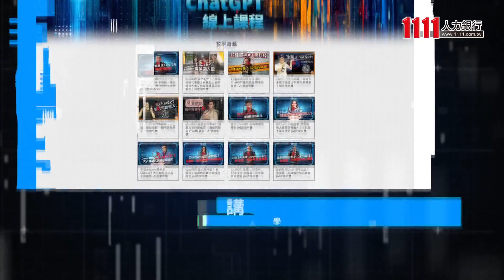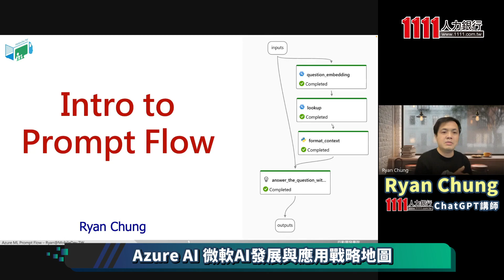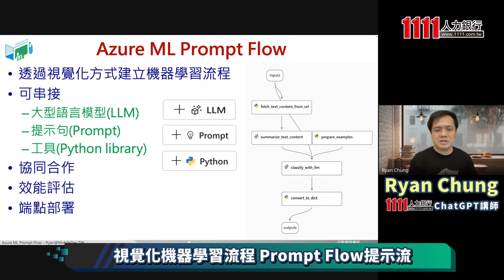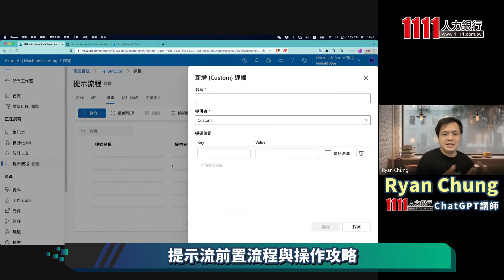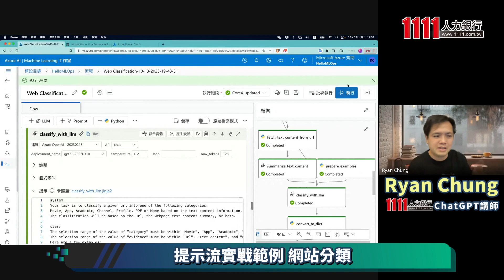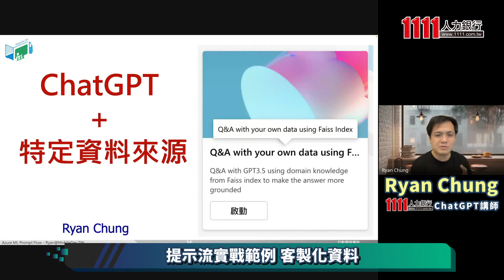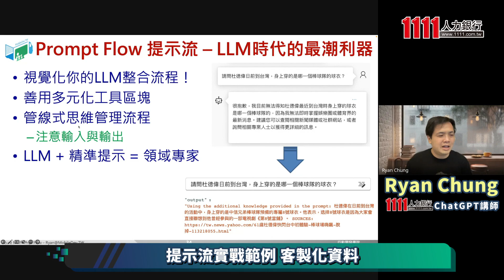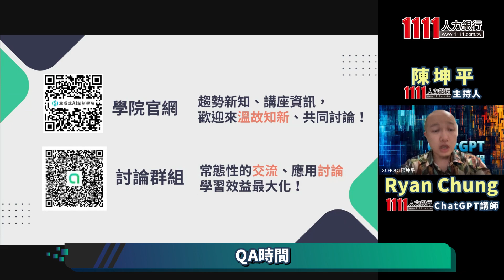ChatGPT客製利器 – Azure提示流 Prompt Flow 線上講座【完整版】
這場ChatGPT線上課程簡直是AI愛好者的夢想之旅，因為我們有幸邀請到行動開發學院創辦人、微軟MVP – AI最有價值專家Ryan Chung擔任講師。在這堂課上，你將有機會深入了解如何運用提示技術，實現各種令人興奮的應用，包括網站分類、英文故事生成以及ChatGPT整合特定資料來源的技巧。Ryan Chung，一位擁有廣泛人工智慧專業知識的專家，將親自帶領你進入這個充滿驚喜的AI之旅！更詳細的內容請上科技島網站：

課程內容一覽：

Azure Prompt Flow 提示流簡介：在這個模組中，你將深入瞭解Azure Prompt Flow的基本概念和運作方式。這是開啟ChatGPT潛力的第一步。

提示流的前置作業與設定：了解如何預備ChatGPT，以確保它能夠順利執行你的命令和指示，為後續的應用鋪平道路。

實作一、網站分類：這是一個實用的應用案例，你將學會如何使用ChatGPT來自動分類網站內容，節省時間並提高效率。

實作二、ChatGPT + 特定資料來源：最後，你將學習如何整合ChatGPT與特定資料來源，使其成為一個可信賴的資訊來源和問答機器，幫助你處理各種信息需求。

實作三、英文故事生成機：探索如何利用ChatGPT來創建引人入勝的英文故事，無需大量人力投入，只需一個AI工具即可完成。

這個課程將提供你所需的知識和技巧，以充分發揮ChatGPT的潛力，讓你能夠建立出令人驚嘆的AI應用，並深入了解人工智慧的魅力。無論你是對AI感興趣的新手，還是已經具有一定經驗的專業人士，這個課程都將為你打開全新的可能性。不要錯過這個難得的機會，加入我們，一同踏上AI之旅！

【製作團隊】
1111人力銀行 x 科技島Tech Nice
主持 陳坤平
後製剪輯 余哲賢
整理 陳恆光